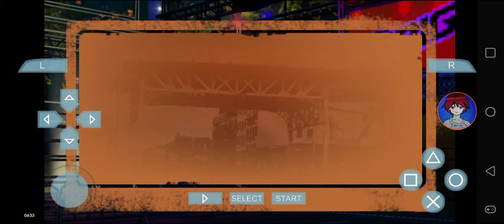NBA Street Showdown - Shot Clock 7 - Rock, Baron, Bill & The Truth